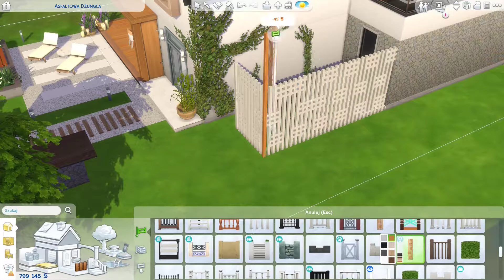🏡🏘️Modern May part1 Speed build🏡🏘️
🎶🎶Silver Skies-The 126ers🎶🎶
🎶🎶So Long-Norma Rockwell🎶🎶